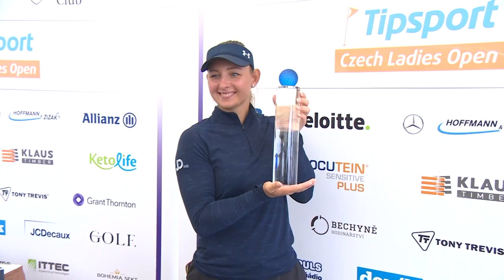Emily Kristine Pedersen - Race to Costa Del Sol #1